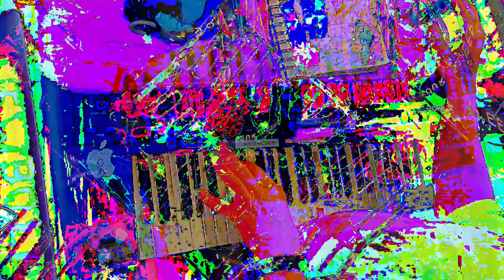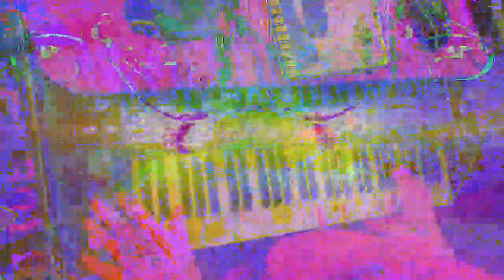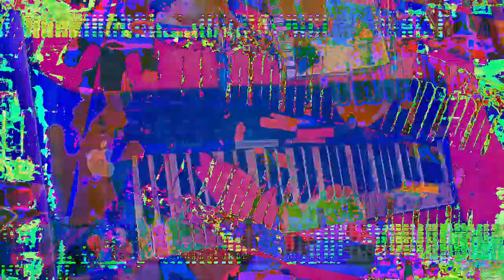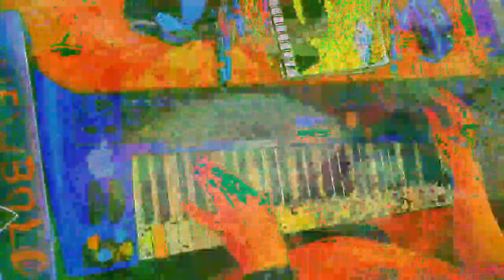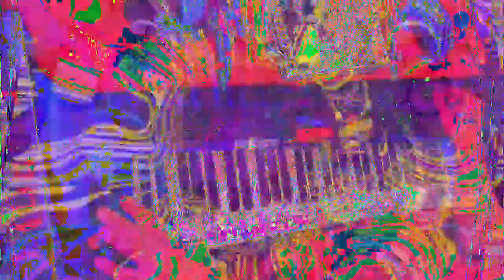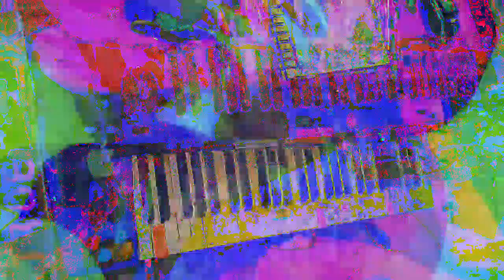[EPILEPSY WARNING] Movie 23 01 14 17h00m48s